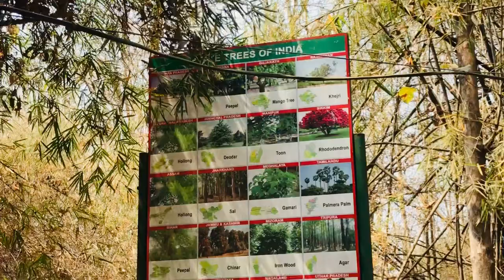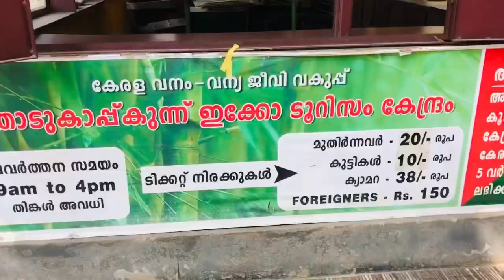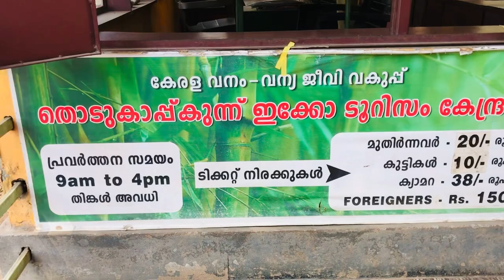മനം മയക്കുന്ന പ്രകൃതി ഭംഗി ഒരുക്കി തൊടുകാപ്പ് ഇക്കോ ടൂറിസം| Eco Tourism&kids park in karinkallathani